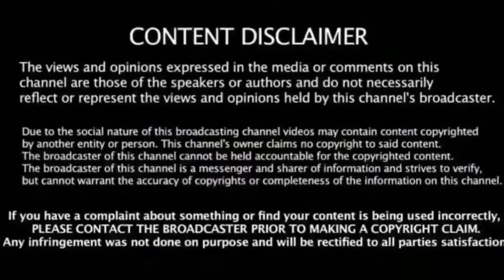Their Stepmother Kicked them Out Of their House, without Imagining that They Would Do this...